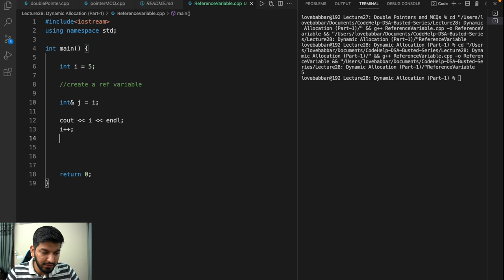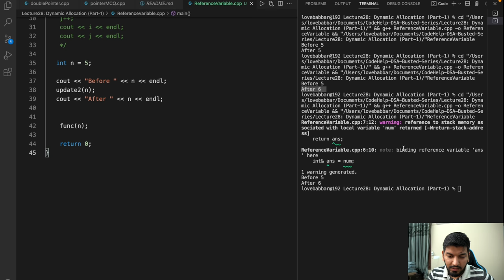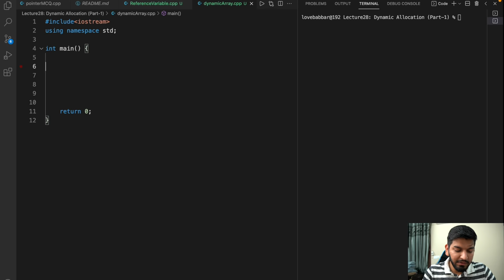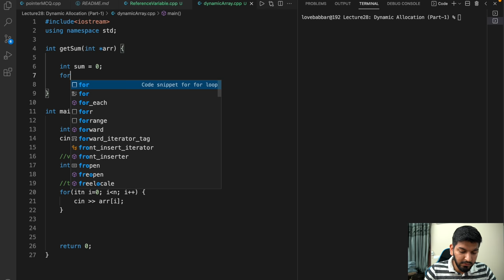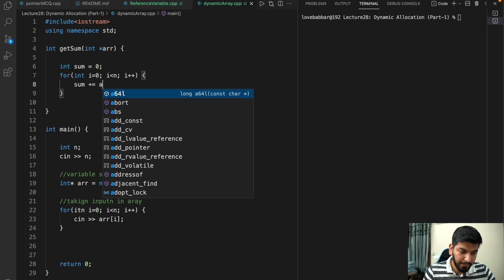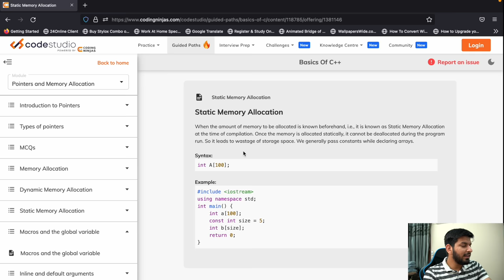Lecture28: Reference Variable | Static vs Dynamic Memory | Part-1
In this Video, we are going to learn a very important concept i.e. Reference Variable, Static Memory Allocation, Dynamic Memory Allocation etc.

Timestamps:

00:00 - Introduction
06:18 - Promotion
07:22 - Why Reference Variable ?
11:11 - Pass by Reference
13:42 - Pass by Value vs Pass by Reference
15:44 - Return by Reference
21:07 - Array
21:56 - why BAD ?
26:06 - Variable Size Array
27:25 - Dynamic Memory Allocation
34:48 - Code
38:30 - Static vs Dynamic Memory Allocation
44:06 - Manually Releasing Dynamic Memory
45:47 - Reference Documentation